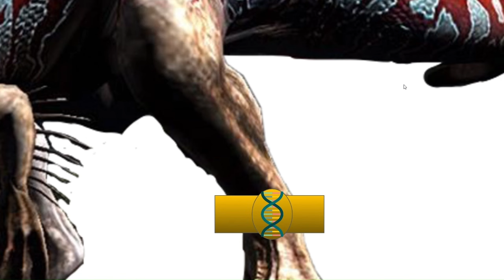Alphabet lore but I is the villain A-& - Season one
:P Please watch this